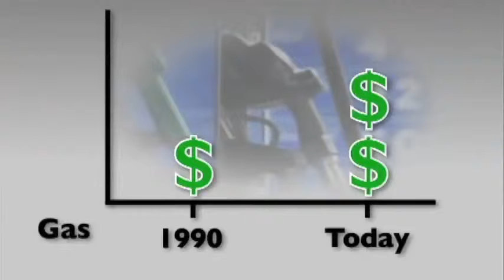When is a Good Time to Buy? Greenville SC Real Estate Ashley Lewis Team Keller Williams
Right now is a good time to buy.  Our interest rates are low and stable and there are a good amount of houses on the market with new ones being listed daily.

Are you planning to buy or sell a home in Greenville, South Carolina in the near future? Partner with one of the fasting growing teams in our Greenville, SC real estate market. Contact The Ashley Lewis Team today to connect with our top-producing listing department or our exceptional team of buyers specialists. We are your Greenville, SC real estate specialists at Keller Williams Realty of Greenville South Carolina.

We can HELP! Call TODAY!
Ashley Lewis Team of Keller Williams